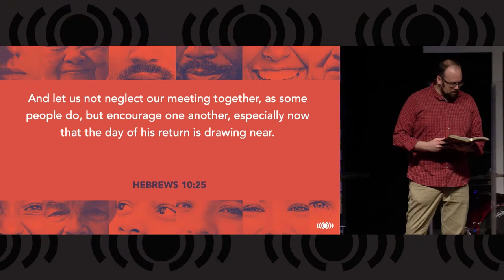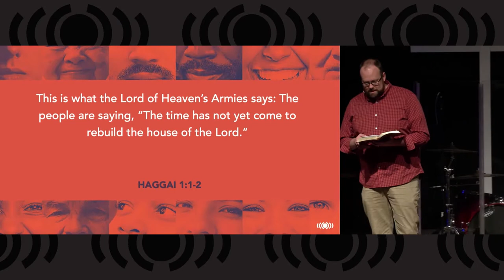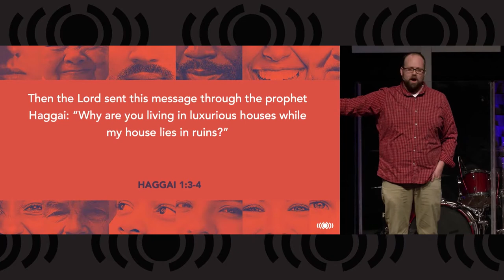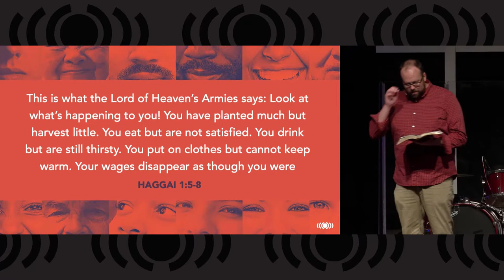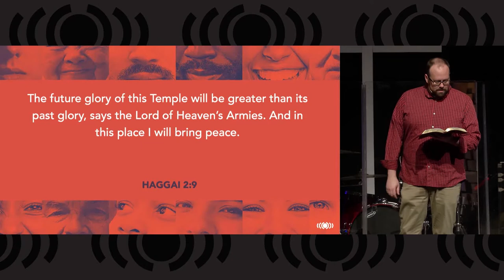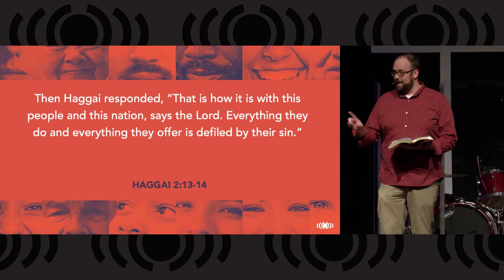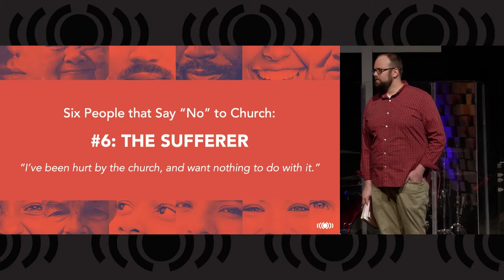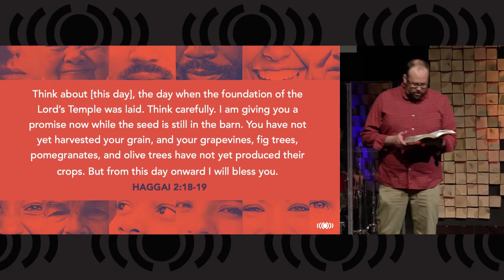1. Why Church - We're Sorry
Today Pastor Matt will kick off our new series "Why Church?" which begins with -- an apology.  We will study the six kinds of people who say "no" to church.